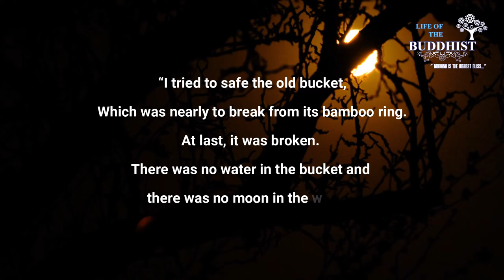No Water No Moon | A Motivational Zen Story | The pleasure of giving up | Life of the Buddhist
No Water No Moon | A Motivational Zen Story | The pleasure of giving up | Life of the Buddhist | Life-changing
The Nun, Chiano learned Zen from Zen Master Engakuhi Bukko. She practiced the meditation from her master for a long time but She wasn’t a success in it.
Finally, One Night when there was the moon, she drew water from an old bucket which was made of Bamboo. At once bottom of the bucket fell down. Water was spilled. On the moment she was relaxed in her mind. She presented it in a form of a poem.
“I tried to safe the old bucket,
Which was nearly to break from its bamboo ring.
At last, it was broken.
There was no water in the bucket and
there was no moon in the water.”
Used software:
Video Making with Wondershare Filmora, Animiz Animation Maker, Adobe Premiere Pro
Voice Recording & Editing with Audacity
Our Channel